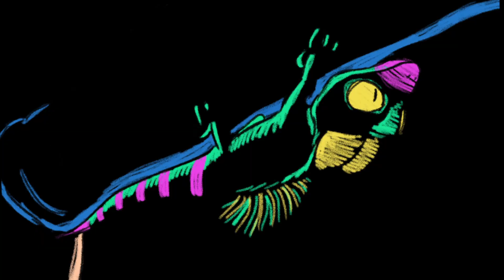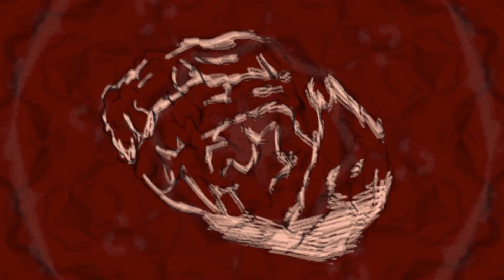Basiliscus P - Turbocompressore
Il Basiliscus Plumifrons, anche soprannominata "lucertola Gesù" per la particolare abilità di camminare e correre sull'acqua, è una delle poche specie di iguane in grado di riprodursi per partenogenesi.

Scritto da: Marco Mangraviti.
Regia: Alessandro Turchi.
Fotografia: Morgan Maugeri.
Attori: Marius Nadas e Costanza Sibilla.
Disegni e animazioni: Leonardo Tacconella e Filippo Di Piramo.
Montaggio, visual EFX e post-produzione: Space Donkeys Film.
Si ringraziano: Il Retronouveau di Messina e Giuseppe Signorino.